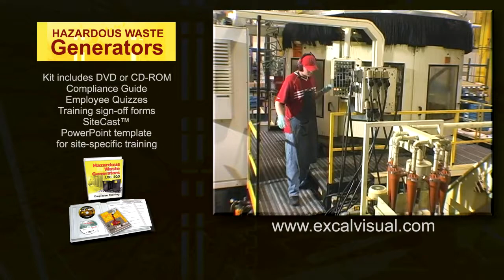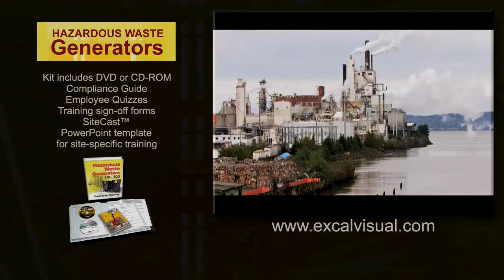Hazardous Waste Generators SQG Introduction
This training kit contains one program for large quantity generators and another for small quantity generators. Both programs cover hazardous waste identification, generation processes, container labeling and handling, on-site accumulation, satellite accumulation, off-site shipping and emergency preparedness. Each kit also contains two SiteCast templates for site-specific training - one with slides only, another with integrated video.